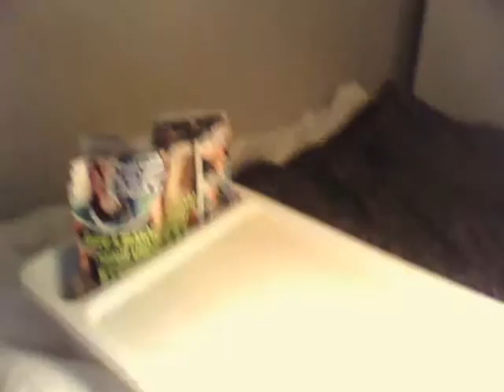YOUTUBE Beauty Guru's + ramblings!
Very tired after a night out with my friends so sorry for the dazed look on my face! I ramble A LOT in this video, it could have so easily been like an hour long.

Not in any particular order! Please please take a look at all these wonderful people!!!

Jules
xxx